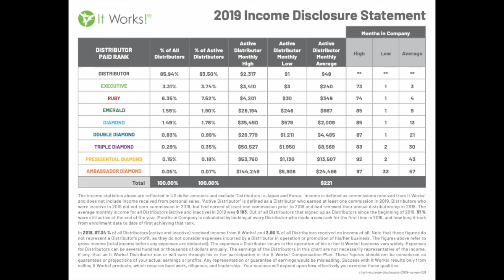Make a MID-month run at your GOALS!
In this training, you'll hear from Tashina, Taylor, Tania and Nicole on some SUPER important skills and strategies to be putting into place. They range from Diamond to Triple Diamond and have the experience to really help leaders at every stage of their business to grow and win!!